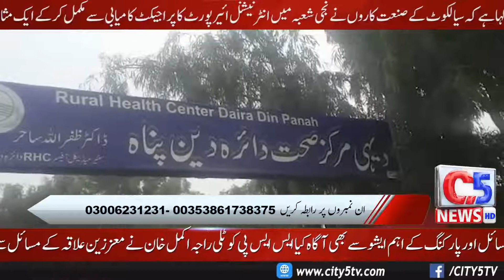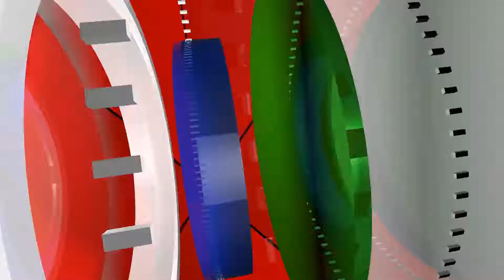| DAILY NEWS UPDATE | CITY 5 NEWS HD